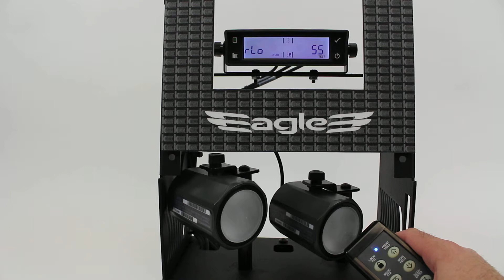00 E3 eFork 3 Color Tabletop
Take a look at the Eagle 3 performing the electronic fork test on our tabletop display.

Kustom Signals strives to be the worldwide leader in speed enforcement, the most trusted provider of video evidence solutions and the recognized leader in customer satisfaction. Our history of innovation, commitment to quality, customer loyalty, and focus on service has forged Kustom Signals’ identity, and as a direct result we are serving our third generation of officers.